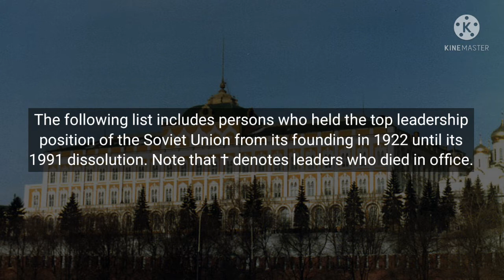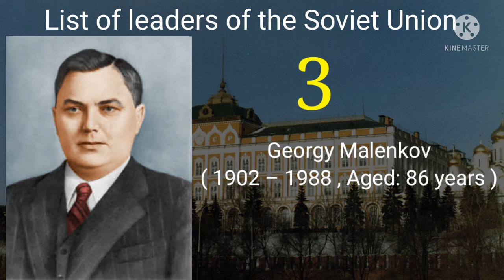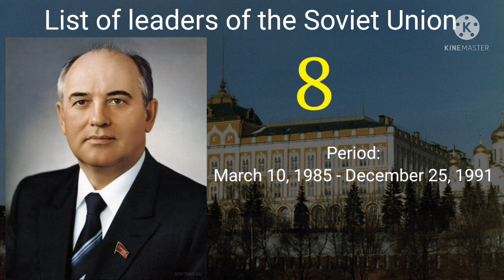List of leaders of the Soviet Union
Historical in this video:

The Soviet Union,[d] officially the Union of Soviet Socialist Republics[e] (USSR[f]), was a socialist state that spanned Europe and Asia during its existence from 1922 to 1991. It was nominally a federal union of multiple national republics;[g] in practice its government and economy were highly centralized until its final years. The country was a one-party state prior to 1990 governed by the Communist Party of the Soviet Union, with Moscow as its capital within its largest and most populous republic, the Russian SFSR. Other major urban centers were Leningrad (Russian SFSR), Kiev (Ukrainian SSR), Minsk (Byelorussian SSR), Tashkent (Uzbek SSR), Alma-Ata (Kazakh SSR) and Novosibirsk (Russian SFSR). It was the largest country in the world, covering over 22,402,200 square kilometres (8,649,500 sq mi), and spanning eleven time zones.

During its sixty-nine-year history, the Soviet Union usually had a de facto leader who would not necessarily be head of state but would lead while holding an office such as premier or general secretary. Under the 1977 Constitution, the chairman of the Council of Ministers, or premier, was the head of government[1] and the chairman of the Presidium of the Supreme Soviet was the head of state.[2] The office of the chairman of the Council of Ministers was comparable to a prime minister in the First World[1] whereas the office of the chairman of the Presidium was comparable to a president.[2] In the ideology of Vladimir Lenin, the head of the Soviet state was a collegiate body of the vanguard party (see What Is To Be Done?).

Following Joseph Stalin's consolidation of power in the 1920s,[3] the post of the general secretary of the Central Committee of the Communist Party became synonymous with leader of the Soviet Union,[4] because the post controlled both the Communist Party and the Soviet government[3] both indirectly via party membership and via the tradition of a single person holding two highest posts in the party and in the government. The post of the general secretary was abolished in 1952 under Stalin and later re-established by Nikita Khrushchev under the name of first secretary. In 1966, Leonid Brezhnev reverted the office title to its former name. Being the head of the Communist Party of the Soviet Union,[5] the office of the general secretary was the highest in the Soviet Union until 1990.[6][incomplete short citation] The post of general secretary lacked clear guidelines of succession, so after the death or removal of a Soviet leader the successor usually needed the support of the Political Bureau (Politburo), the Central Committee, or another government or party apparatus to both take and stay in power. The president of the Soviet Union, an office created in March 1990, replaced the general secretary as the highest Soviet political office.[7]

Contemporaneously to the establishment of the office of the president, representatives of the Congress of People's Deputies voted to remove Article 6 from the Soviet Constitution which stated that the Soviet Union was a one-party state controlled by the Communist Party which in turn played the leading role in society. This vote weakened the party and its hegemony over the Soviet Union and its people.[8] Upon death, resignation, or removal from office of an incumbent president, the vice president of the Soviet Union would assume the office, though the Soviet Union dissolved before this was actually tested.[9] After the failed August 1991 coup, the vice president was replaced by an elected member of the State Council of the Soviet Union.[10]

Do your have Suggestions?  Please Comment on the section below.

Red Army